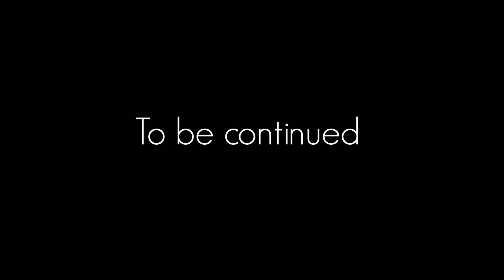The Suitcase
This is the first movie we made. We did this to check out how some effects work and to get a little more experience with filming...

And allways remember,  its all just fun, don´t take it to serious (dont be angry russians =D).